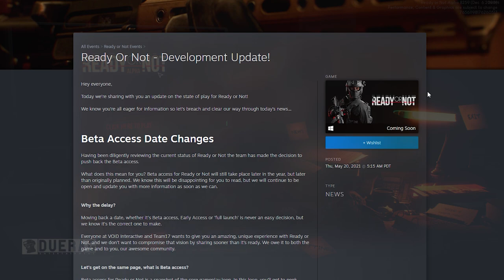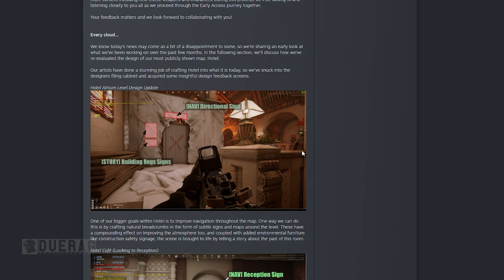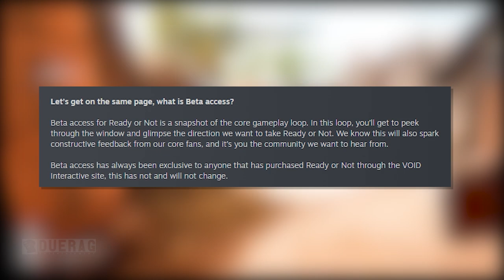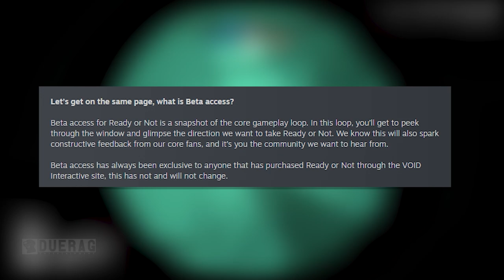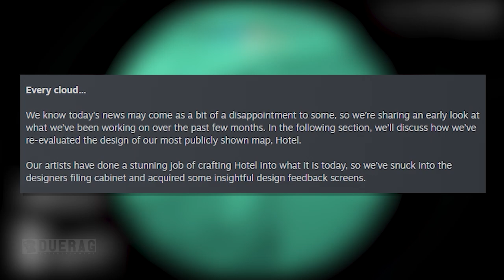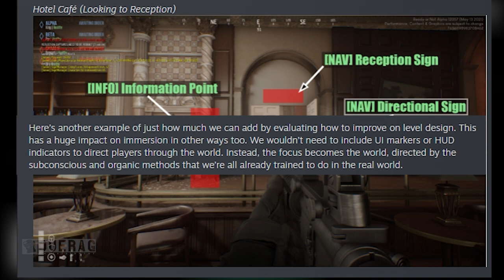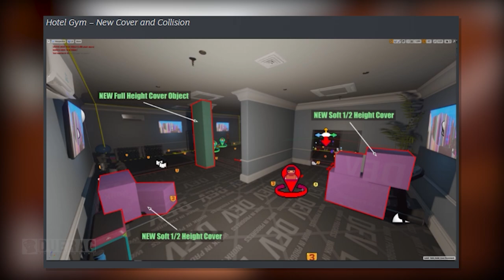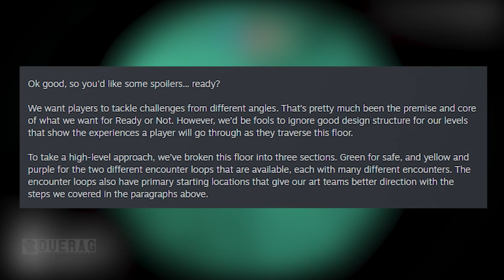Ready Or Not is Officially Delayed... AGAIN! | Tactical Swat Shooter (2021)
0:00 - 2:24 Mini Rant
2:25 - 3:06 Intro
3:07 - 5:16 Why The Delay?
5:17 - 10:48 New things & Spoilers
10:49 - 12:08 Outro

Songs Used;